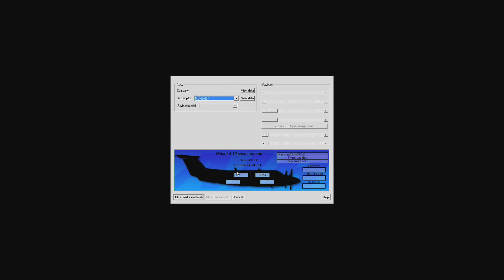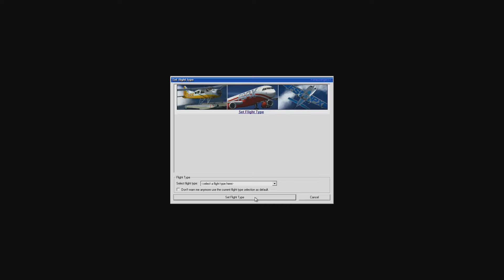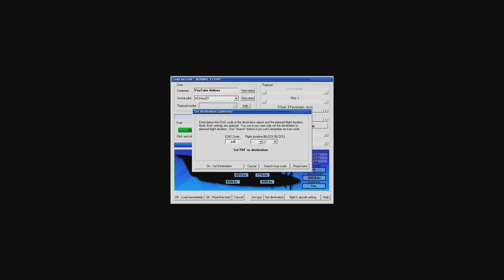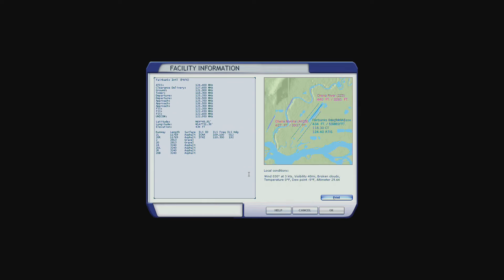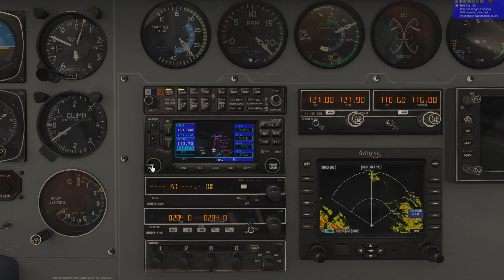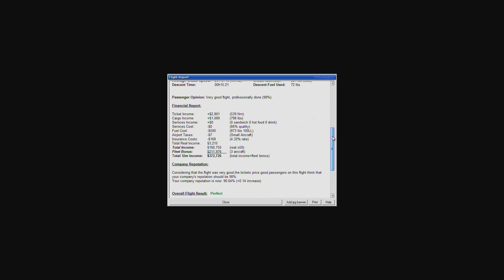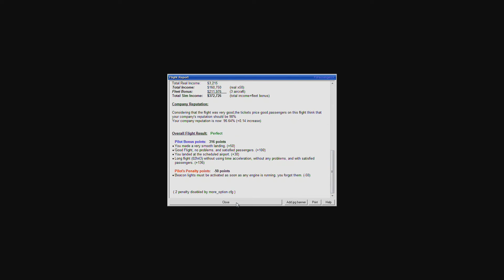FSX | FsPassengers - Ep. #51 - Juneau to Fairbanks | C404 Titan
FSX | Let's Play FsPassengers - Episode Ep. #51 - Juneau to Fairbanks

In this episode we fly to beautiful Fairbanks.

Juneau, Alaska (PAJN) to Fairbanks, Alaska (PAFA)

Juneau, Alaska Takeoff: 10:49
End of Time Compression: 42:50
Fairbanks, Alaska Approach: 47:57

Plane: Cessna 404 Titan (Alabeo)

Addons Used:
Cessna 404 Titan (Plane) (Alabeo)
OpusFSI (Weather)
EZDok (Cameras)
REX 4 Texture Direct (Textures)
Southern Alaska (Scenery) (FTX)
Juneau Airport (Airport & Surrounding Area Scenery) (FTX)
Fairbanks X (Airport & Surrounding Scenery) (Aerosoft)